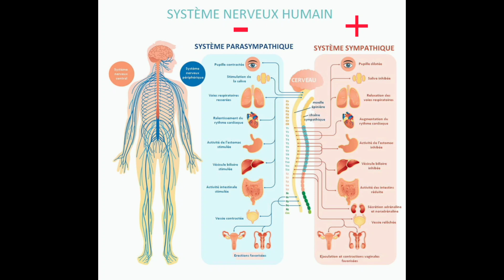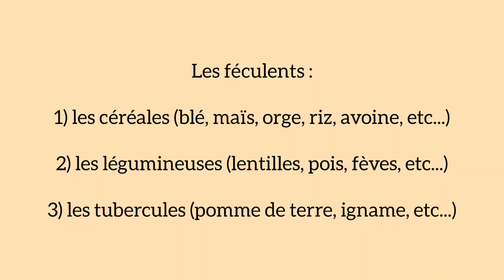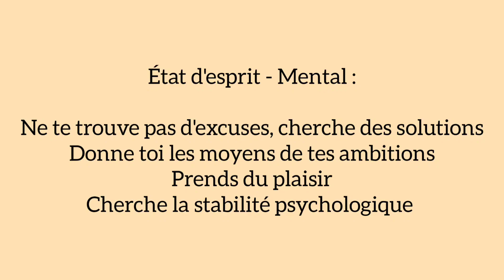Comment perdre la graisse ?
00:00 - Introduction
00:51 - Bases scientifiques
02:17 - Comment faire ?
02:30 - L'entraînement sportif
02:55 - L'intensité
05:48 - Mobilité / Blessure
07:04 - La Nutrition
09:11 - L'état d'esprit / le Mental